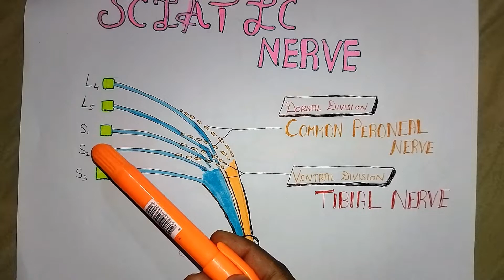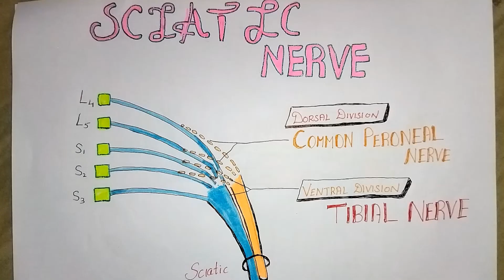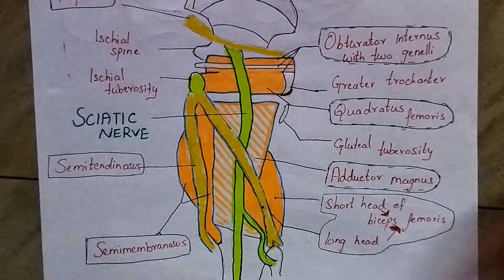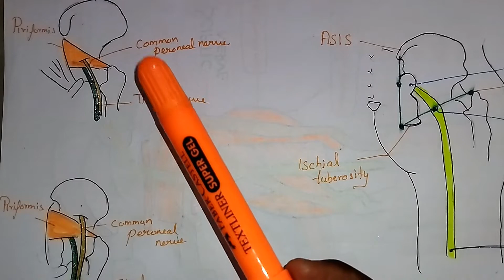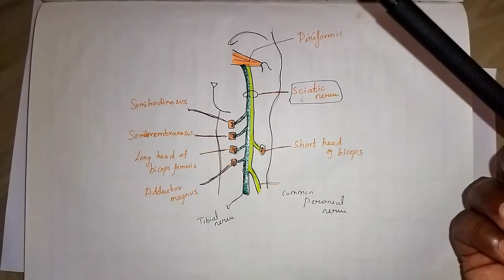sciatic nerve Anatomy /TAMIL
The sciatic nerve is the largest and longest nerve in the human body, originating at the base of the spine and running along the back of each leg into the foot.